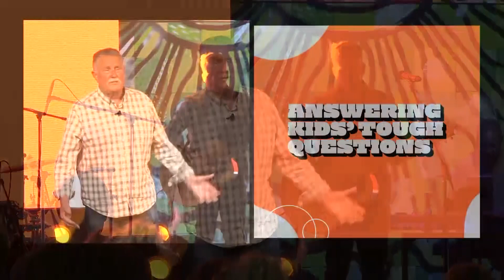April 15, 2021 | The Heart of a Giant Killer | Matt Whitlock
-- Give, Connect, Learn --